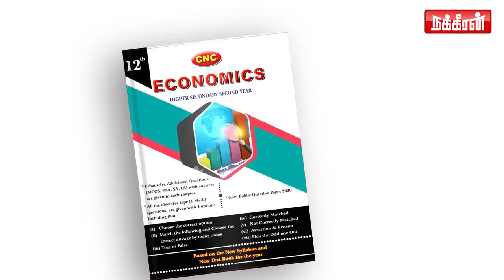அழகான மாப்பிள்ளையால் கிடைத்த அவஸ்தையான வாழ்க்கை..! முடிவு..? Advocate K Santha Kumari | Valakku En